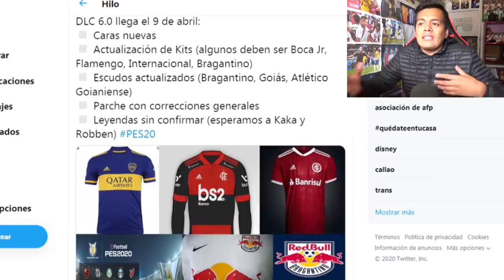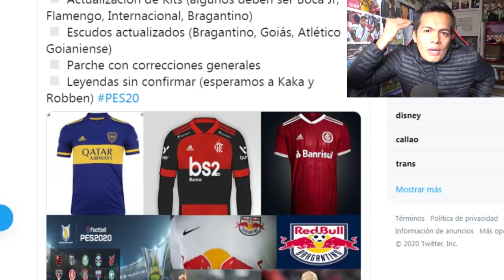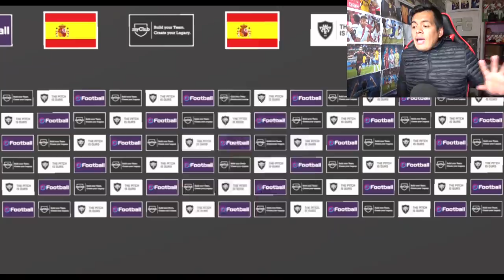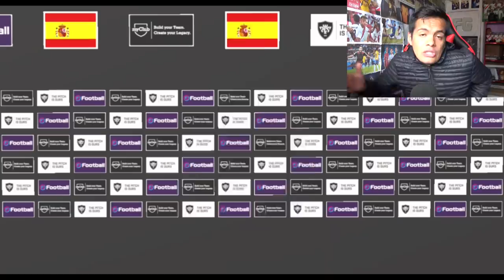¡CONFIRMADO! TENDREMOS RONDA 2 CON REGALOS EN PES 2020 !!!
► ¡SÍGUEME!